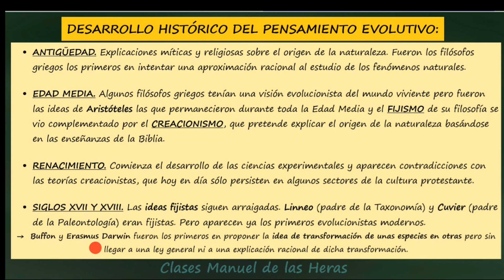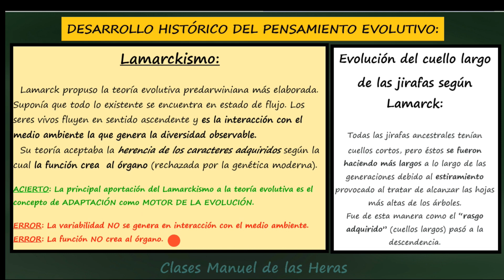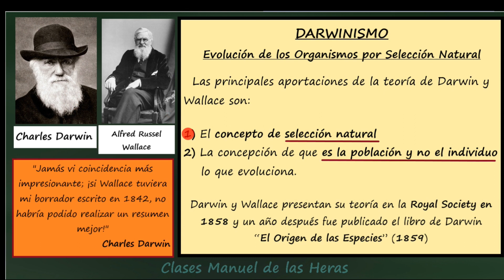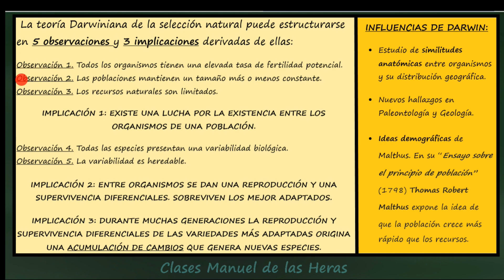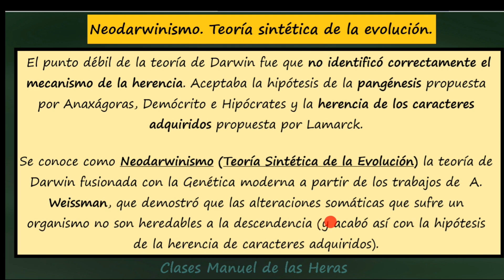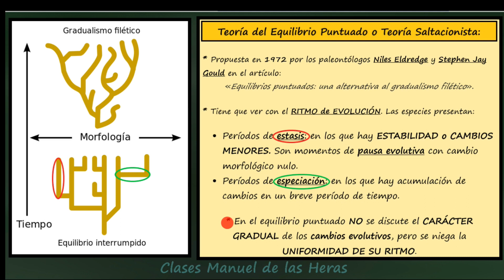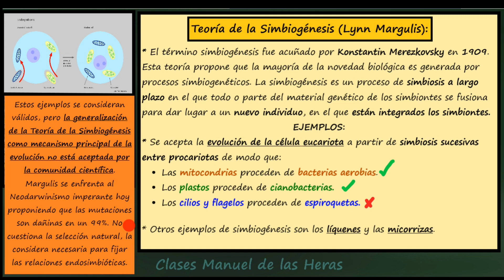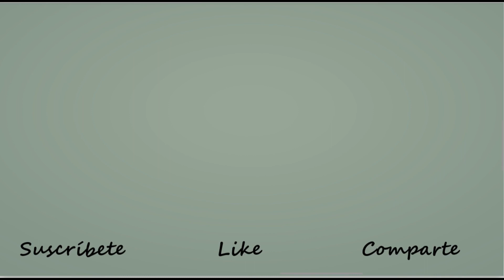Teorías de la Evolución. Lamarckismo. Darwinismo. Neodarwinismo. Equilibrio Puntuado. Simbiogénesis.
MOMENTOS DEL VÍDEO:

00:00 Desarrollo Histórico del Pensamiento Evolutivo.
02:32 Catastrofismo.
04:38 Lamarckismo.
08:10 Darwinismo.
15:07 Neodarwinismo. Teoría Sintética de la Evolución.
19:15 Teoría del Equilibrio Puntuado.
22:24 Teoría de la Simbiogénesis.
25:55 Teoría Neutralista de la Evolución Molecular.

TEORÍAS EVOLUTIVAS:

1. Catastrofismo
2. Lamarckismo
3. Darwinismo
4. Teoría sintética
5. Equilibrio Puntuado
6. Simbiogénesis
7. Teoría Neutralista de la Evolución Molecular